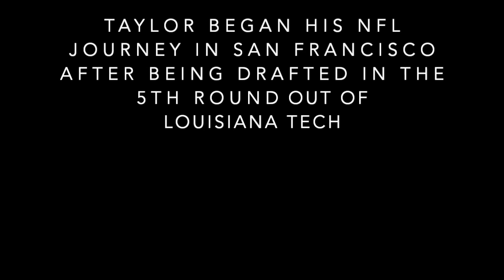Trent Taylor: "Welcome to Cincinnati!”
Highlights of Trent Taylor from his first 2 NFL seasons.
Do you think he could end up being like Wes Welker? Let me know down in the comments.